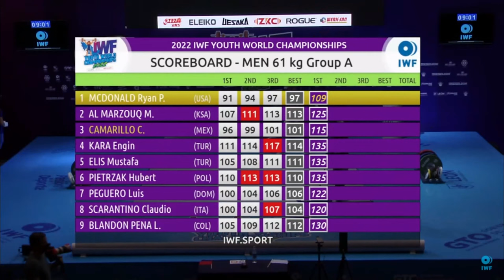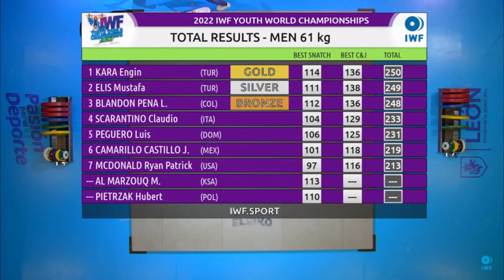LUIS PEGUERO TOP 5 EN EL CAMPEONATO MUNDIAL SUB - 17 IWF 2022 – LEÓN, MÉXICO.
Con 106 kg en la modalidad arranque 125 kg en la modalidad envión y con 231kg en la sumatoria total.